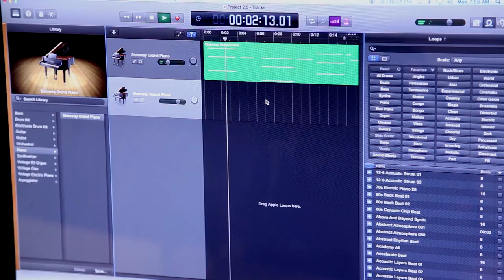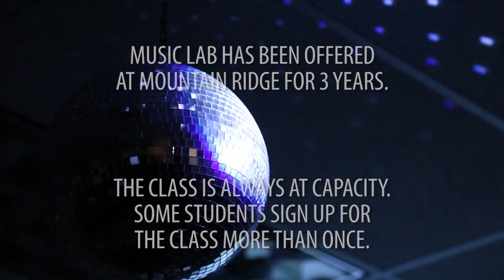Douglas County School District teacher Lucas Reeves reaches kids through music lab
Kids don't have to be in the traditional band, choir or orchestra programs to gain the benefits of music education. Mountain Ridge Middle School teacher Lucas Reeves has built an innovative music program that is helping to engage and inspire kids, giving them a voice and ability to pursue their own interests, and bringing their education to life. Creating a relaxed and comfortable environment, Lucas has opened up his kids' creativity and is impacting them the way his music teachers did for him when he was young.